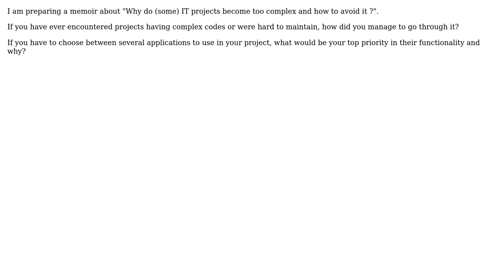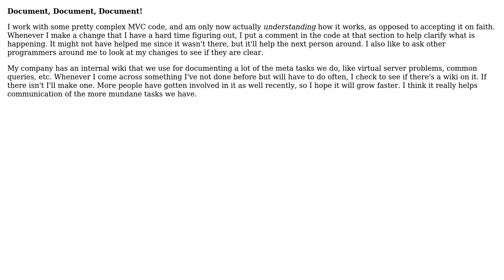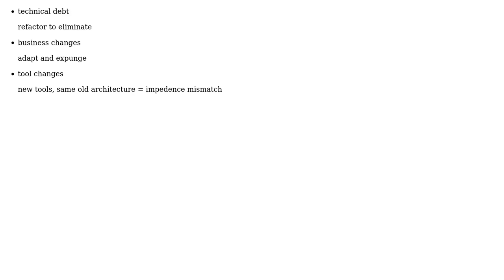Software Engineering: How to deal with complex codes in (huge) projects? (4 Solutions!!)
Software Engineering: How to deal with complex codes in (huge) projects?

With thanks & praise to God, and with thanks to the many people who have made this project possible! | Content (except music & images) licensed under CC BY-SA | Music | Images & others | With thanks to user Steven A. Lowe user Michael K user LennyProgrammers user dagofly user Adam Lear and the Stack Exchange Network Trademarks are property of their respective owners. You are responsible for your own actions.